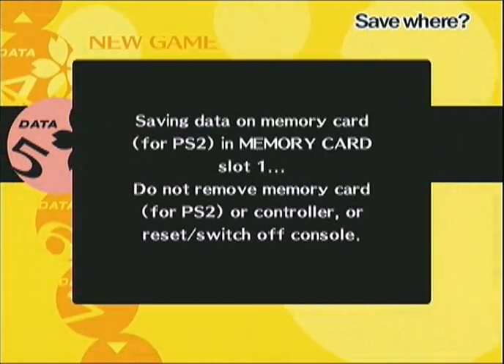Persona 4 - 04/24 - Magician 4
0:44 Is there seriously only one channel in this town?

0:55 She sure loves watching Sentai. Too bad I can't get it on my TV in my room.

2:57 Can't you just say "fuck you" to ugly girls like that and get it over with?

3:48 You did.

5:51 Okay, the choice was between speculation and guessing, so speculation is obviously better since it's based on actual reasoning and all, and now the narration is calling it a guess? Screw you, narrator. Besides, my skill at finding meaning from context is second to none.

Shin Megami Tensei: Persona 4 for PlayStation 2 owned by Atlus.